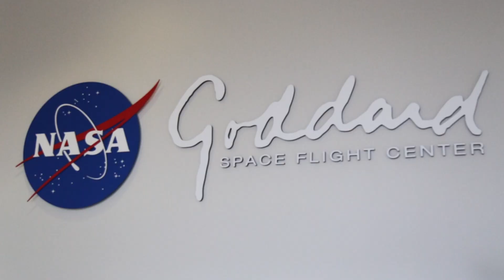Clark’s GIS Program Prepared Sean McCartney ’15 for a Career at NASA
Sean McCartney ’15 is excited to go to work every single day. At NASA’s Goddard Space Flight Center, he works among the largest collection of engineers and earth scientists on the planet. Sean consistently applies the fundamentals he learned during his two years in the M.S. in Geographic Information Science for Development and Environment program, and is proud that his work has direct societal benefits.